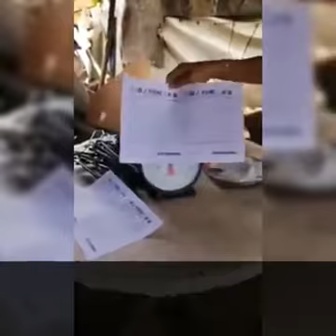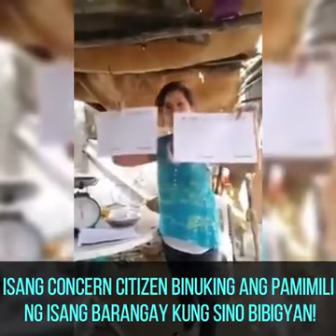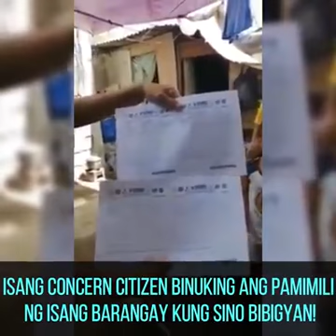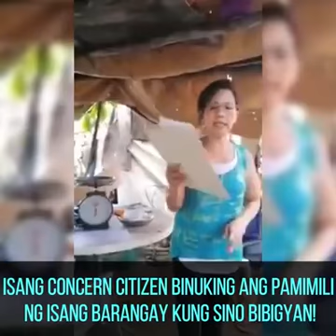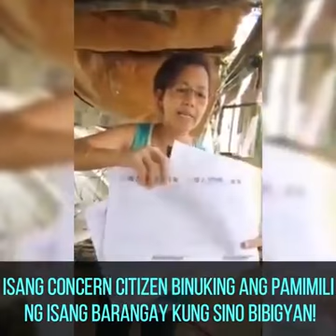it's More CURRAPTiON in the Philippines (NAMiMiLi KAYO NG BiBiGYAN BUKiNG KAYO NGAYON) BUWAYAHh..Kap